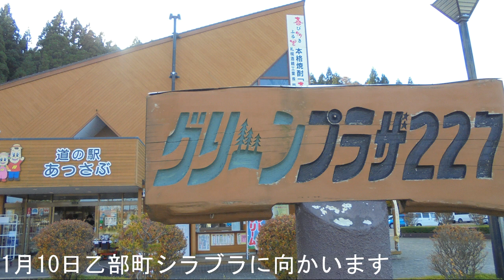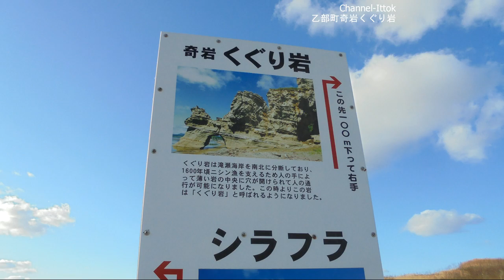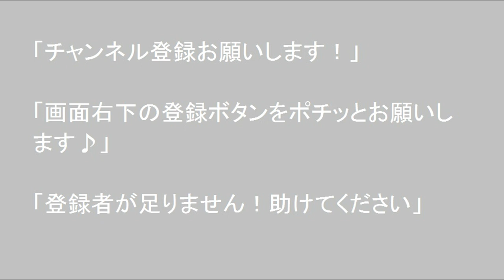車中泊車DIY 北海道旅先【 乙部町くぐり岩、滝瀬海岸シラフラ】東洋のグランドキャニオン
2019年11月10日、乙部町くぐり岩、滝瀬海岸シラフラにやってまいりました、海に突き出た断崖の先にぽっかりとあいた穴。今からおよそ400年前の慶長年間にニシン漁を支えるために掘削したため、こんな形の岩になったのです。当時はこの一帯は陸地であったと考えられており、陸路としてこの穴をあけたそうです。だから名前もくぐり岩なのです。白い断崖が続き、美しい奇妙な海岸線を形作っているのが滝瀬海岸です。このあたりは江戸時代に、シラフラ（白い傾斜地）と呼ばれていました。　明治の初めに、シラフラにぽつんと埋まっている岩が発見されました。漁師たちは、この石を神秘的なものとしてお供えものをしていたことから、今もこの岩は石神様として滝之神社境内に安置されています。　シラフラは、くぐり岩への経路から南側に徒歩で約600mほど進むと望むことができます。1972年（昭和47年）に、北海道天然記念物に指定され、北海道自然百選にも選定されており、岬の形がマグロの背に似ていることや、独特の岩肌がマグロのウロコのように見えることから、鮪の岬と呼ばれています。この独特の岩肌は柱状節理と呼ばれ、壁の上部は不整形断面の蜂の巣状であり、下部は長さ8メートルから12メートルの柱状が、ほぼ垂直に海へ達しています。この独特な地層は、中新世に海中から噴出したものです。　岬の上にはしびの岬公園があり、桜の名所として人気の景観スポットでしたが、台風による被害を受けたことから、現在、桜の風景を以前の状態に戻すための活動を行っております。　また、この岬付近には灯台の役割をしていた優しいおじいさんの話が語り継がれていますとの事。

日産NV350キャラバン自作の車中泊車で北海道を巡ってます、2泊か3泊のパターンを繰り返してます、時々車中飯を作って紹介しています、道の駅、観光地、キャンプ場、車窓などの動画です、よろしかったら御覧下さい。